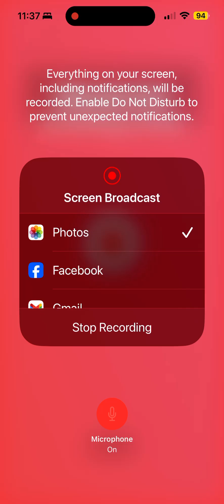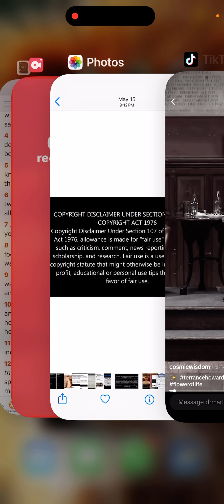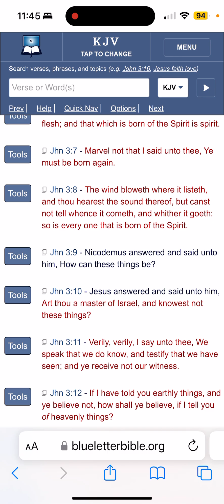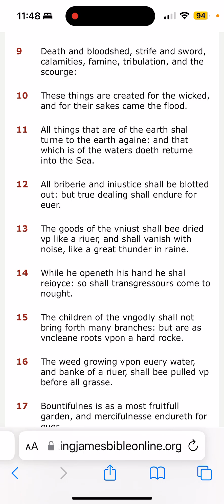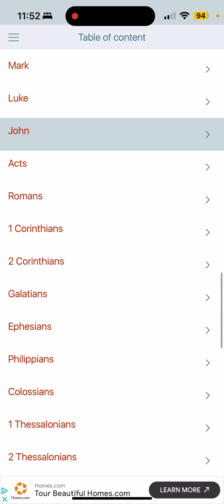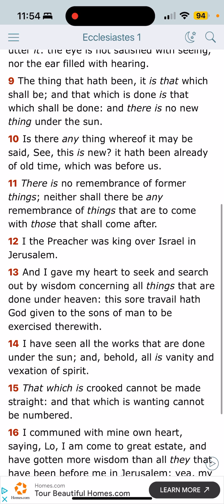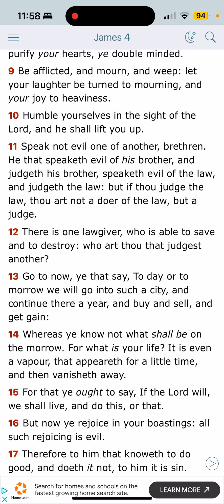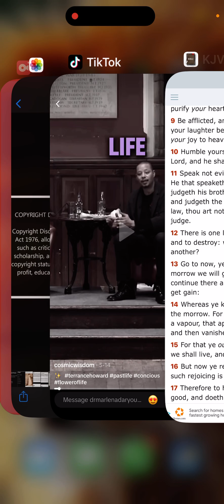"Gone With the Wind" !